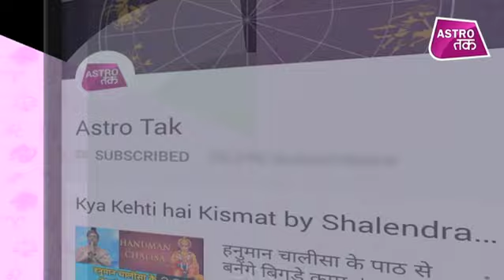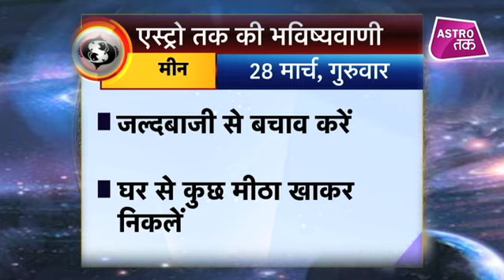28 मार्च 2019 | एस्ट्रो तक का Luck Factor | Astro Tak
एस्ट्रो तक की भविष्यवाणी- 28 मार्च 2019- सिर्फ एक मिनट में जानिए अपने दिन का हाल और एक ऐसा उपाय जिससे दिन बन जाएगा कमाल